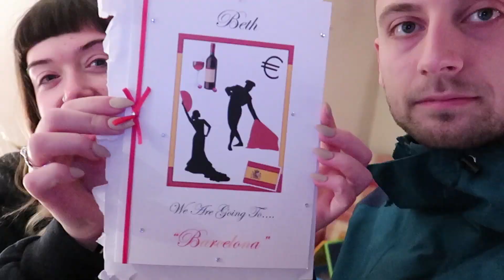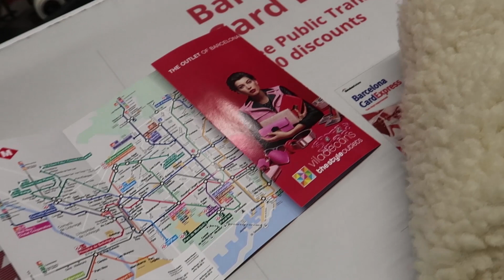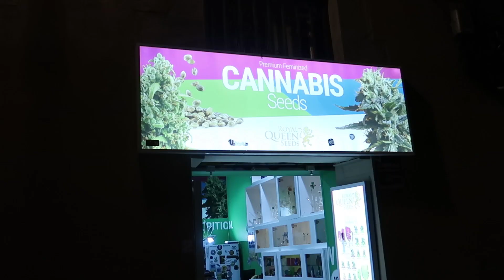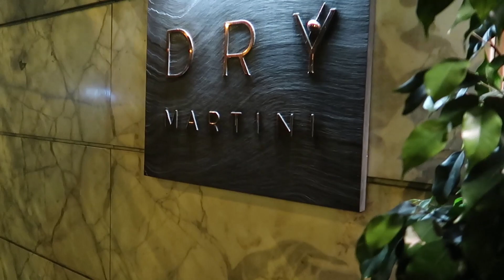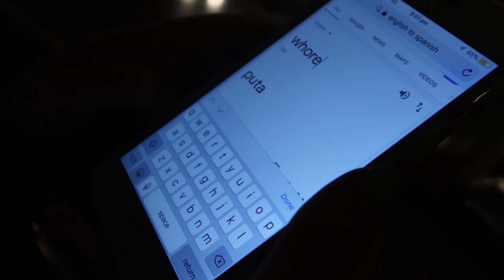SURPRISING MY GIRLFRIEND WITH A TRIP TO BARCELONA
Day 1 of our trip to Barcelona, filmed in January 2019.

To surprise Beth on her birthday i booked a hotel and flights which i told her on the morning of the day we flew.

The rest of the trip to follow in the next video!